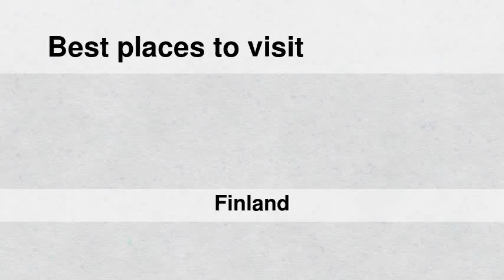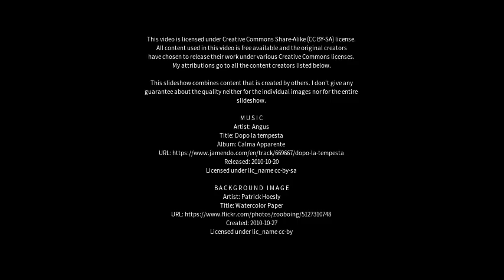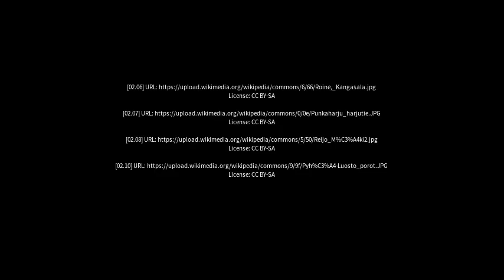Best places to visit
Best places to visit - Siikainen (Finland) Best places to visit - Slideshows from all over the world - City trips, nature pictures, etc.